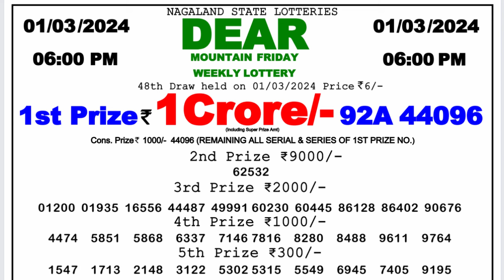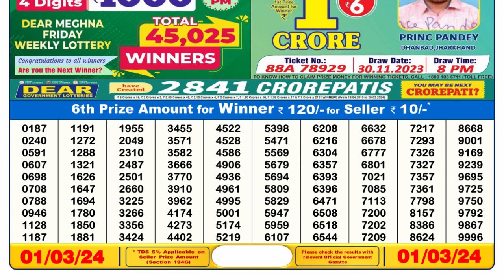🔴 Lottery Sambad Live 06:00pm 01/03/24 Day Nagaland State Dear Lottery Result Pdf Download